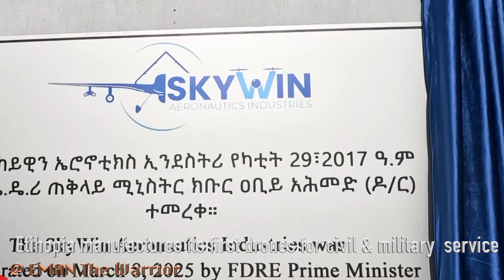Ethiopia's Prime Minister Abiy Ahmed inaugurated Drone manufacturing Industry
Ethiopia on the rise